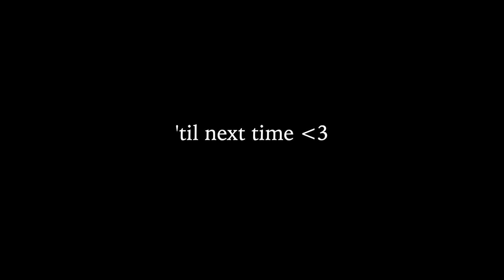Oregon Coast Road Trip 2023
**this blog was amazing. everything from food recs to accommodations.

SOCIALS:
my personal instagram: @ callablawusch
my poetry/vlog instagram: @ museum_of_the_lily

Black Ghosts - Full Moon
Cover by Aysel

^^ please support her channel :)